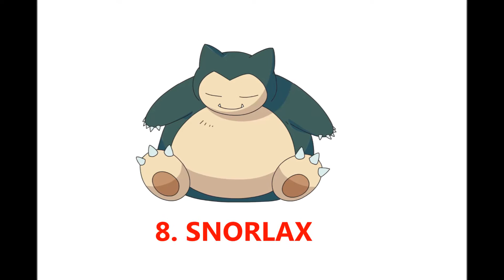En Güçlü Pokemonlar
90'larda çocukluk geçirdiyseniz kesinlikle en güçlü pokemonlar listemize göz atmalısınız.